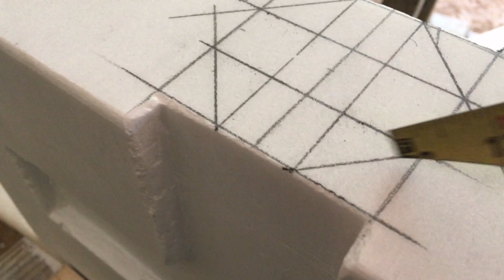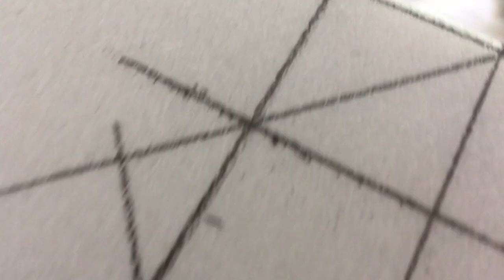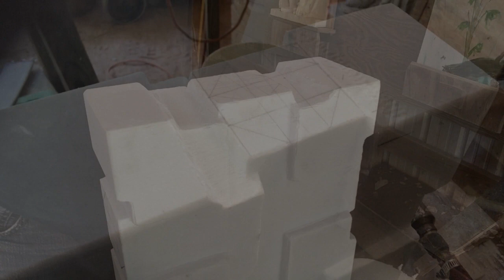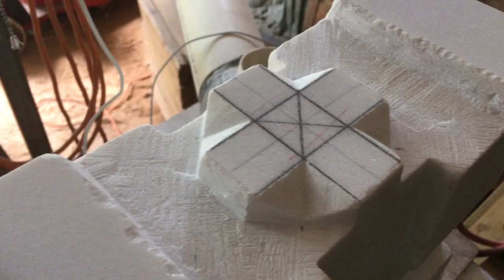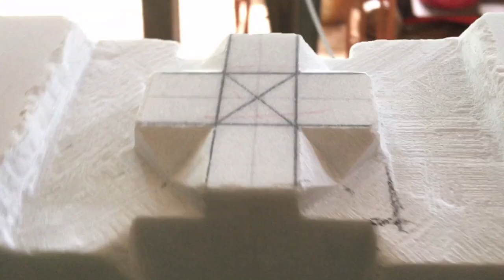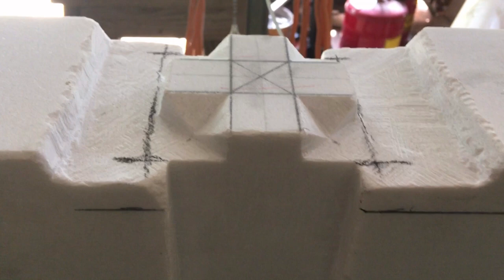Virtual Stone Carving Apprenticeship VSCA Video 40- Reproducing Marble Cross Memorial 3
Sculptor AC Button II of offers a Virtual Stone Carving Apprenticeship to aspiring stone carvers and sculptors.  The goal of the VSCA video series is to preserve heritage while preparing individuals for greater achievement in related three-dimensional work across media.  Additional videos on the Carolina Sculpture Studio channel present valuable information about specific projects, tools, methodology and history to complement the VSCA video series.  Studying those videos in their entirety as part of this internship is recommended.

In VSCA Video 40, Button demonstrates typical finishing methods used to develop features like dormers as applied to this specific project.  Instead of carving an individual detail start to finish, areas to be carved are first developed by plane.  All comparable areas of the project are produced to plane before subsequent detail is carved.   This assures that specific detail will better match, since any discord can be resolved before proceeding.  By this process, more accurate points & planes of reference are maintained for a longer period of time.  This is important to produce matching detail throughout the project.  Once an area or boss is produced, detail at that level alone is produced across the entire project.  A methodical approach like this is not as exciting as a random approach may seem, but it will produce much more consistent and professional results.

Before a project featuring faceted surfaces as found on this cross, one tip recommended is for the carver to produce a small chip carving project in wood.  The detail on this cross is not typical to most stone work and was possibly designed and produced by an itinerant local stone carver with a background in woodworking.  Although wood and stone carve much differently, the process of developing accurate chips or facets- each comprised of only one plane with straight edges & appropriately matched to partnering chips- is very similar.  Depth and straightness of edges are critical details.  The proper method of production needs to be understood before attempting work in an important project.  Small (in terms of actual dimensions) projects in stone are deceptively challenging.  When little material is removed, there is little room for proper execution and correction if needed.  Practicing chip carving in wood to better understand comparable achievement in stone is strongly recommended.

This finishing project is an excellent demonstration of the skill sets employed in the VSCA Squaring a Granite Block video series, the Plumb Block Videos and the CO Yule Dormered Capitol videos.  While not formal sculpture or typical stone carving work, these skills will provide significant benefit to the stone carver and sculptor.  It will enable the production of accurate flat surfaces and square edges at will, which is indispensable to the execution of the highest quality stone work.

It is strongly recommended that individuals watch & study all VSCA videos in order and in their entirety before considering In-Studio instruction.  In-Studio instruction under Button is an excellent option for those who chose to pursue and afford it.  If studied and practiced, the lessons offered via the Virtual Stone Carving Apprenticeship series will help streamline such In-Studio instruction to make it as time-efficient and cost-effective as possible for both Sculptor and Student/Apprentice.  Both individual and group sessions are available and will be tailored to meet specific needs.